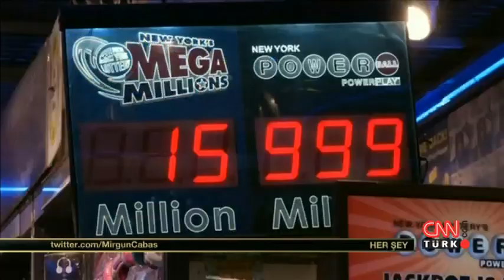Her Şey 12 Ocak 2016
Herkesin konuştuğu, her şeyin konuşulduğu program Mirgün Cabas ile "Her Şey", siyasetten sosyal sorunlara, sanattan popüler kültüre gündemin her alanında en dikkat çeken, en çok konuşulan konularını ve kişilerini ekrana taşıyor.